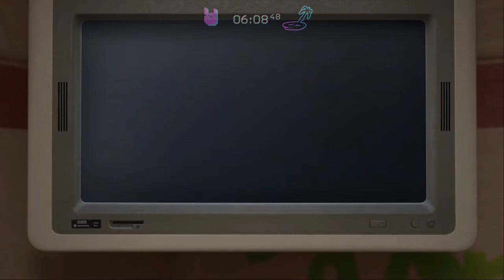Trials of the Blood Dragon: Clubbed to Death A+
Nothing special here but definitely the hardest A+ imo. That clutchy ending tho ;0